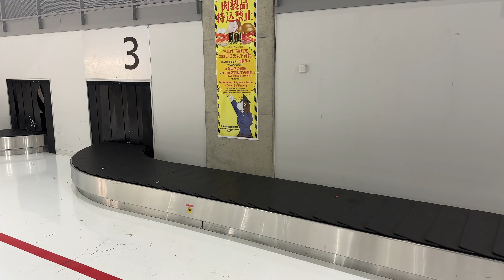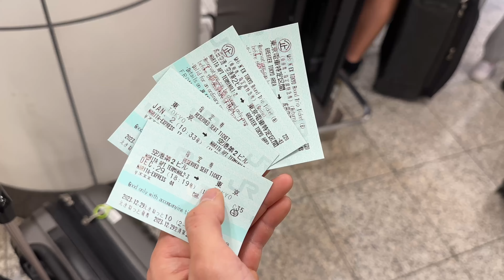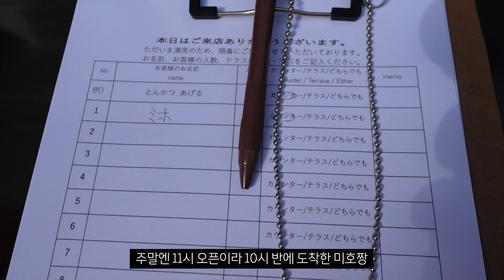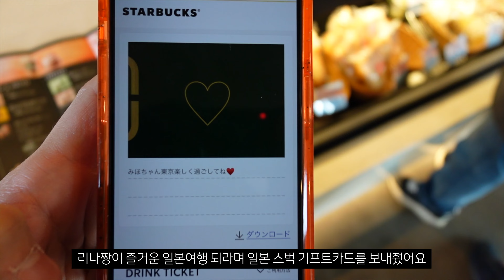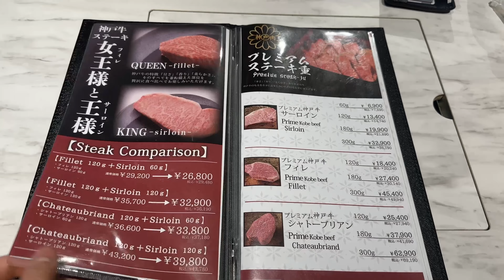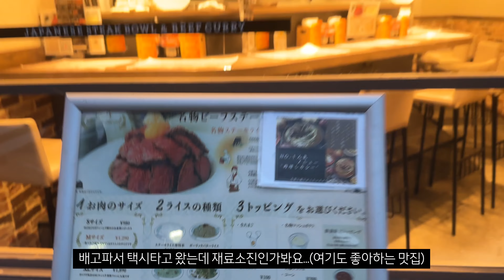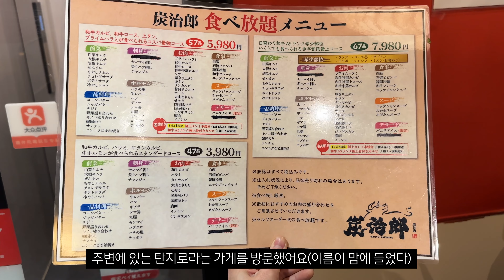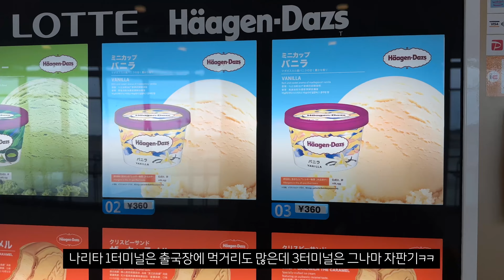[일본여행VLOG]도쿄에서 뭘해야 알차게 보낼까?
연말연초 도쿄여행 다녀왔습니다.
매번 가던 가게들을 가고 싶었는데 일본 연휴라 닫은 곳이 많아서 아쉬웠어요 ㅠㅠ
하지만 덕분에 새로 알게 된 가게도 있었고, 처음으로 빡빡하지 않은 일정으로 여행을 다녀온 것 같아요(항상 아침 일찍부터 밤 늦게까지 일정 꽉 채우는 편)
중간중간 맛집 소개도 해놓았으니 재밌게 봐주세용💕